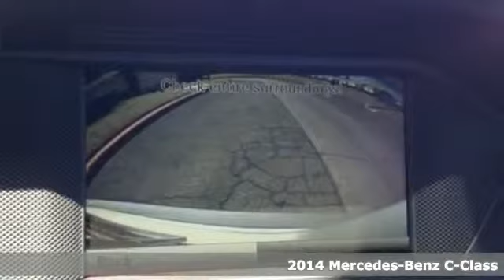2014 Mercedes Benz C Class West Covina CA El Monte, CA ER317926 360p 2